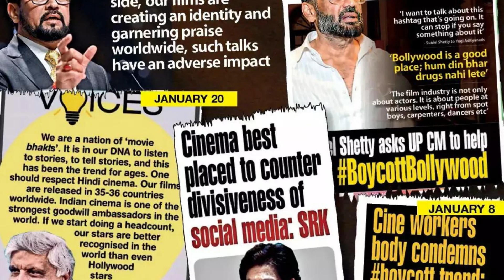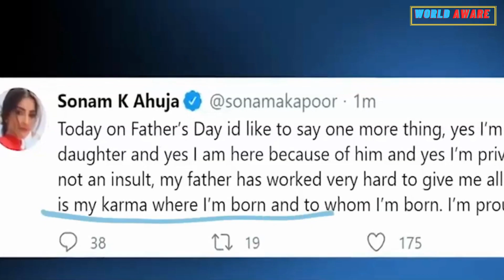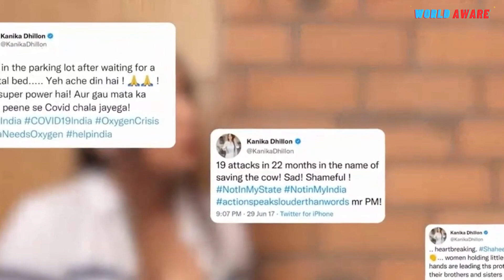क्यों हो रहा है Bollywood Movies का Boycott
We will learn a lot in this video

My dear friends you will find a lot's of video in this channel like as Fact's , knowledge , World Events , History With mystery , National & International Affairs and Know to world

1) Updated To world Events
2) Get More knowledge
3) Know the Historical fact .
4) Important for Exame Point of View

:- being without a single stop en route you will find your goal